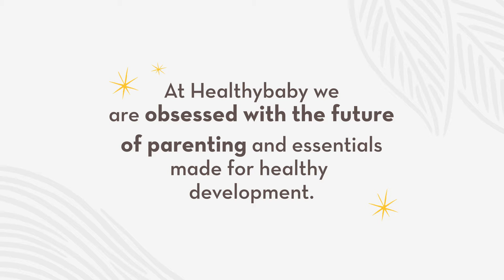Creating an Ideal Future For Baby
At Healthybaby we are obsessed with the future of parenting and essentials made for healthy development.